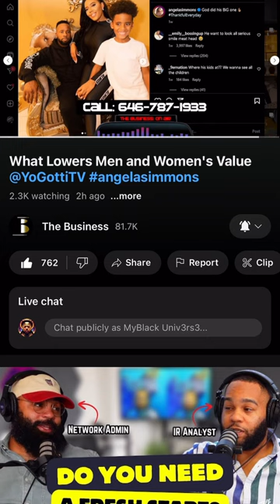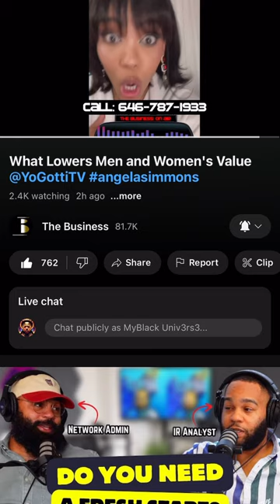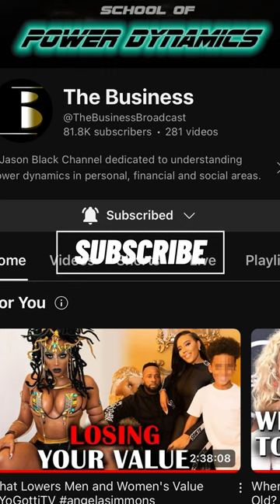Jason Black “Is she for YOU or your MONEY?”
CREDIT: @TheBusinessBroadcast